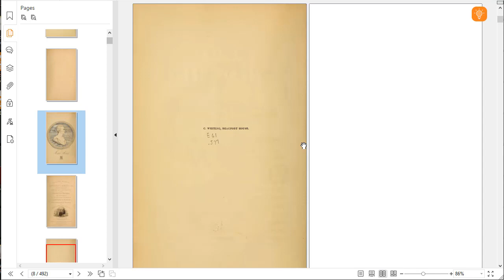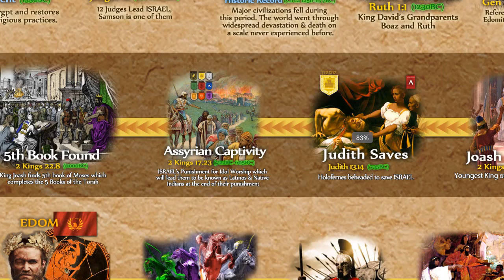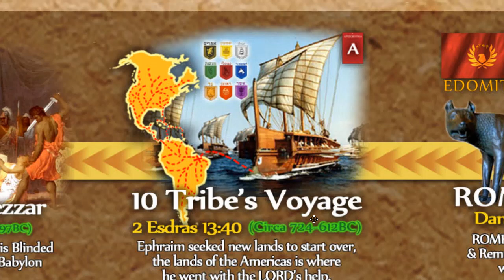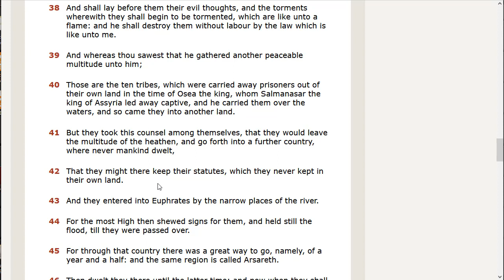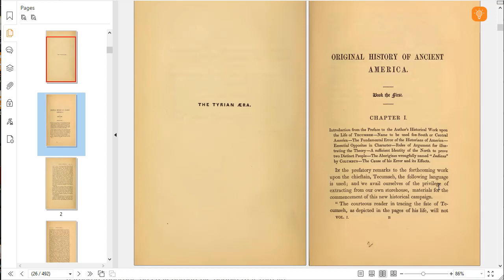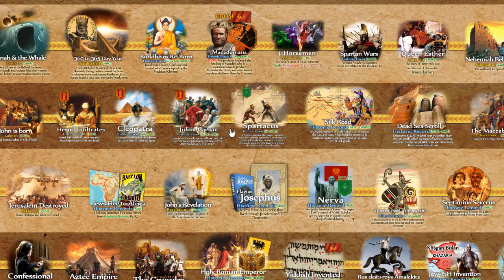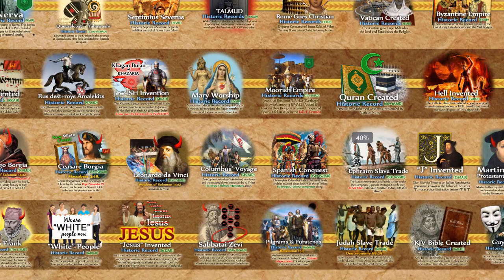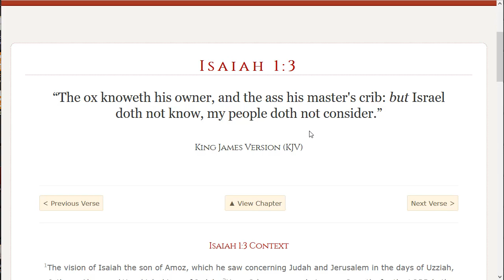An Original History of Ancient America, by George Jones (1843)